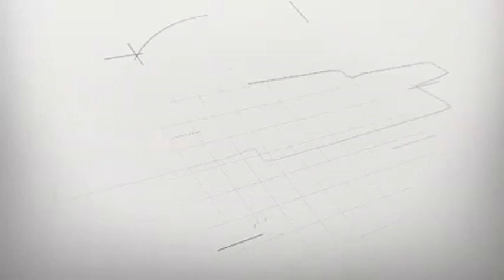IMPACTO REAL INAUGURAN PUESTO POLICIAL EN HUACAR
PUESTO POLICIAL DE AUXILIO RAPIDO EN HUACAR